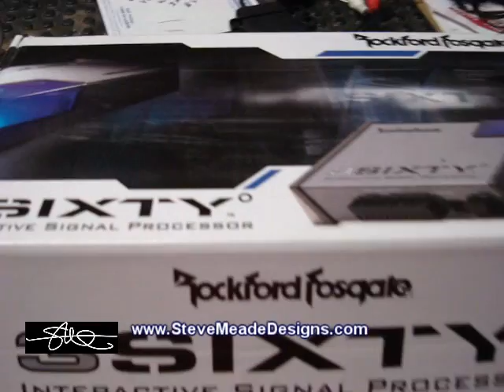Tahoe System Rebuild - Quick Saturday Update (vid 18.5)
i have a few boring wire runs to make but instead of filming that i decided just to make a quick saturday update for those following this build.  Please see the first 17 videos for this to make sense!